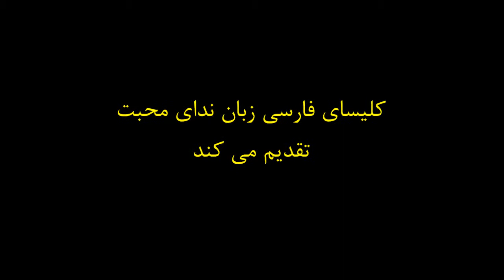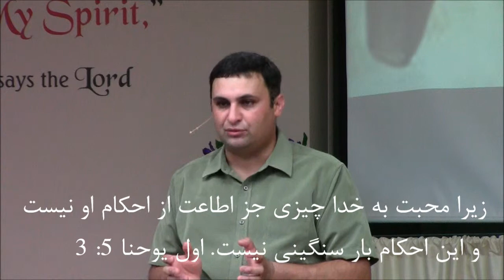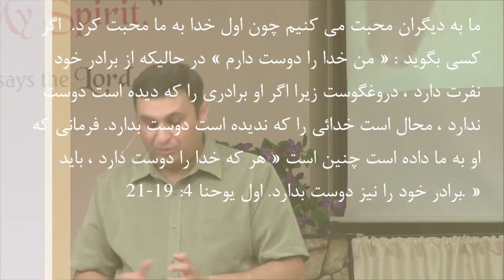آزمایش اولویتها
محبت خدا نمایان در آزمایشات